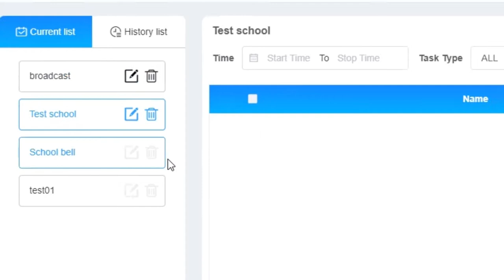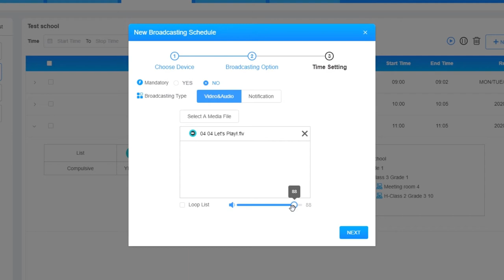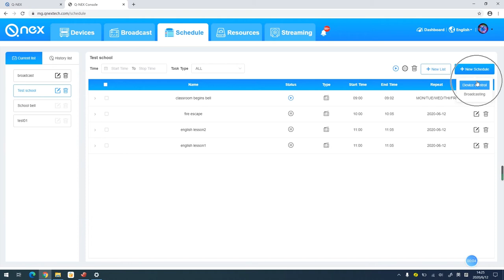Q-NEX Device control and AV broadcasting task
😊🌟🙋🎉 The device showcased in the video is a versatile tool for controlling and broadcasting various AV tasks such as music playback, character appearances, and dialogue. It is user-friendly and powerful, catering to a wide range of needs. 🎉🎉🎉✨

👉 Key points:
AV control, music playback, character appearances, user-friendly, powerful

✨ Functions:
🚩 AV control
🚩 Music playback
🚩 Character appearances
🚩 User-friendly
🚩 Powerful

💖⭐ This video is for: smart campus solution provider, higher education professor, education system integrator, etc.

🔔🙌 Q-NEX Campus Wide AV Distribution Solution, Benefits/Features:
🚩 Easy operation
🚩 Versatile functionality
🚩 Powerful performance.

🎬🎈🎯 If you have any questions or would like to learn more, please visit our or submit your inquiry and get personalized assistance here 🔎
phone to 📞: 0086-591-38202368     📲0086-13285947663